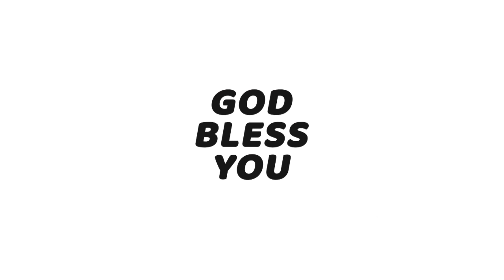காலை பனித்துளி - 46 | Rev. James Willingson | KCAG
Sunday Service Timings:
Tamil Services :
1st service - 06:30am
2nd service - 08:30am